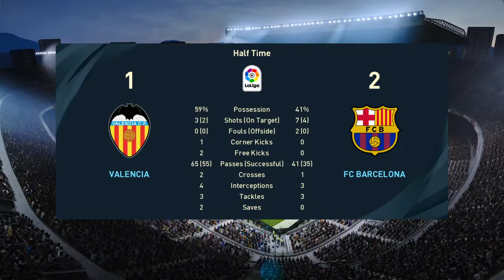PES 2021 - Valencia vs FC Barcelona | LaLiga Santander | Matchday 34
New jersey & player transfer
Lihat content sampai habis
Watch content until end
Enjoy gaming guys